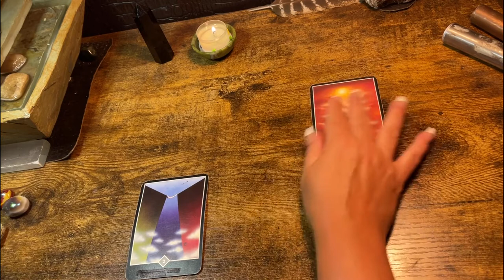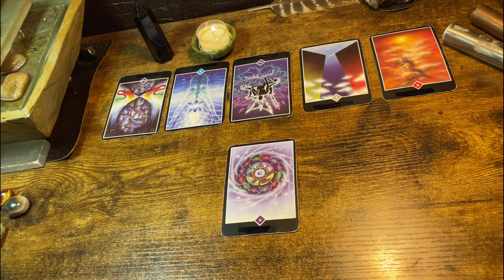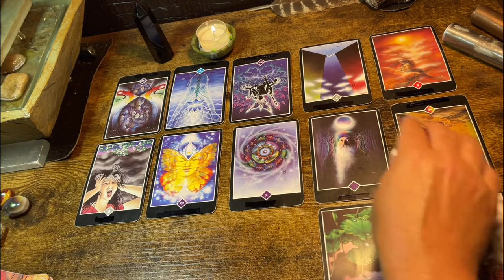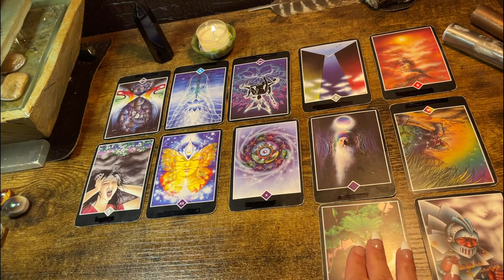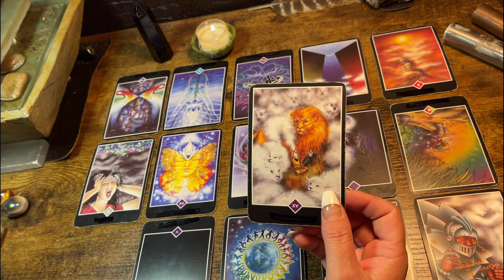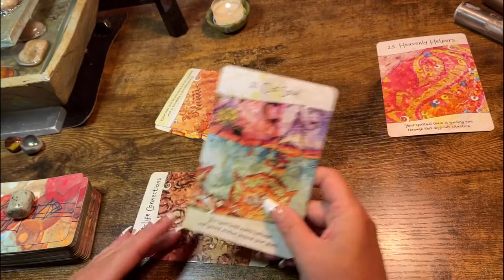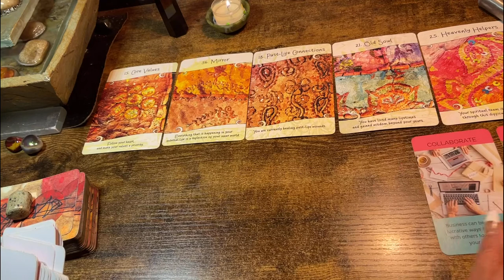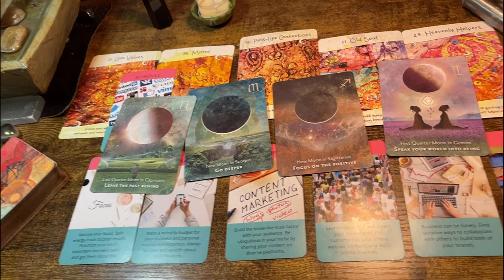SCORPIO ♏️ “BEATING THE ODDS!” NEXT 48HRS TAROT & ORACLE READING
Channeling from your spirit team and delivered in love and light 🌹

Follow me on tic tok at ⬇️

just_sayin_tarot_oracle

Thank you for all donations and other ways you support the channels growth!

22$- general or love Celtic cross

*44$ - 2 or more questions answered by the tarot & general or love Celtic cross (video link will be given)

Or

$kimbilina1

*For legal purposes this is for your entertainment.  You are your own boss and this is merely a guide.  Follow me on tic tok at ⬇️

just_sayin_tarot_oracle

Or

$kimbilina1

Or

$kimbilina1